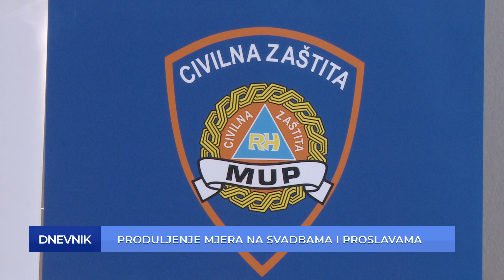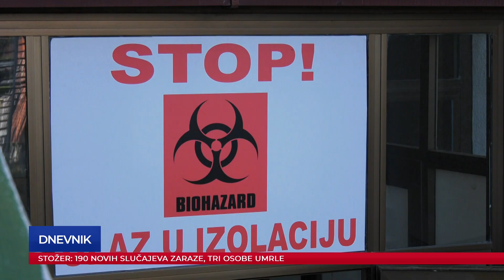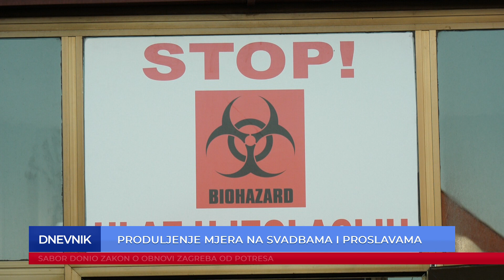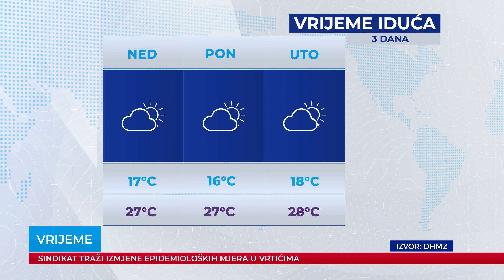Dnevnik 11.09.2020.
Dnevnik Plave televizije, emitiran 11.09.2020. u 19:00